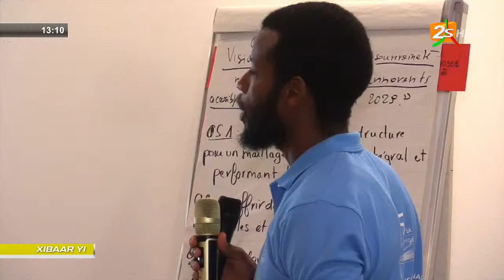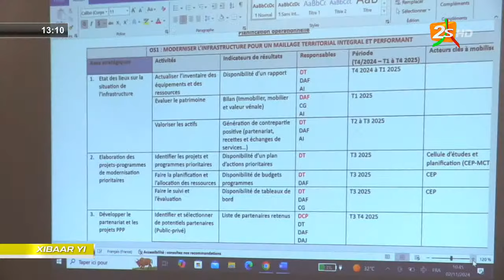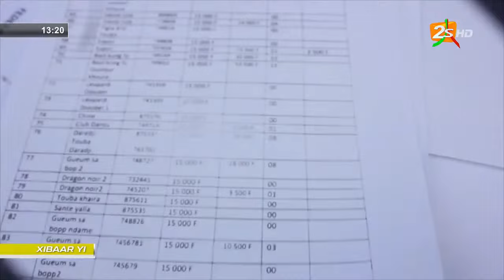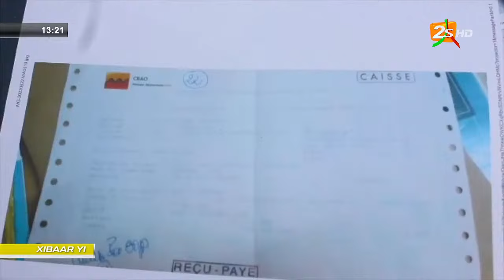🔴SUIVEZ XIBAAR YI 13H AVEC MADJIGUENE DIOUF | DIM.3 NOV. 2024